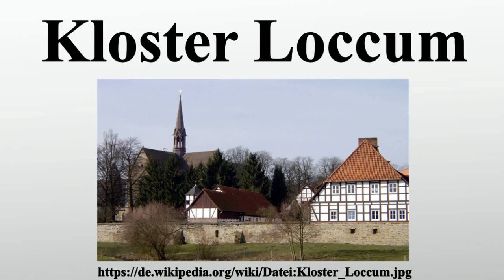Kloster Loccum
Vielen Dank für Ihre Unterstützung:

Kloster Loccum ist eine ehemalige Abtei der Zisterzienser in der Stadt Rehburg-Loccum, Niedersachsen, nahe dem Steinhuder Meer.Auf eine Stiftung des Grafen Wilbrand von Hallermund zurückgehend, wurde es 1163 als Filialgründung des Klosters Volkenroda in Thüringen errichtet, mit welchem es heute der Pilgerweg Loccum–Volkenroda verbindet.Primarabtei ist das Kloster Morimond.Heute gilt Kloster Loccum neben dem Kloster Maulbronn in Baden-Württemberg als das am besten erhaltene Zisterzienser-Kloster nördlich der Alpen.

Bild-Copyright-Informationen
Urheber Info: Stebra